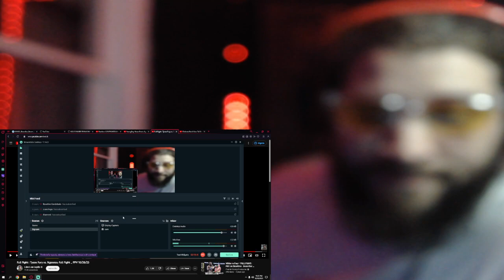Full Fight : Tyson Fury vs. Ngannou - Reaction !